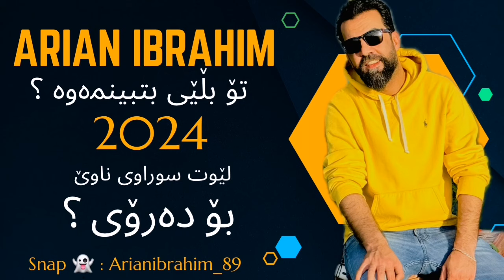Arian Ibrahim - بۆ دەڕۆی ؟ لێوت سووراوی ناوێ - تۆ بڵێی بتبینمەوە ؟ 2024 ، ئاریان ابڕاھیم